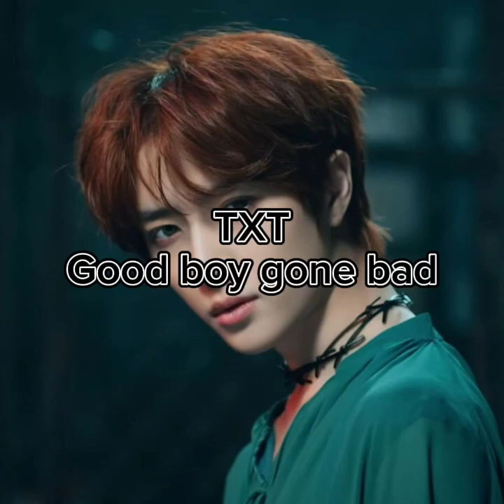KPOP RANDOM DANCE POPULER SONGS (OLD/NEW)